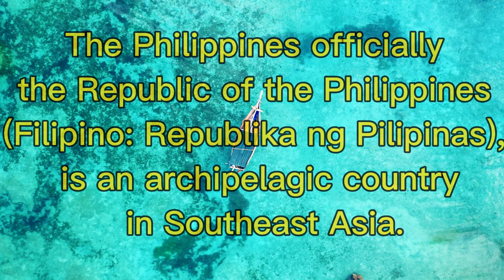FLYING IN THE PHILIPPINES (4K UHD) - Beautiful Relaxing Music Piano With Nature Videos(4K UHD)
The Philippines officially the Republic of the Philippines (Filipino: Republika ng Pilipinas), is an archipelagic country in Southeast Asia. FLYING IN THE PHILIPPINES (4K UHD) - Beautiful Relaxing Music Piano along Nature  Videos (4K UHD) can help you relaxation, peaceful 🤗🤗🤗